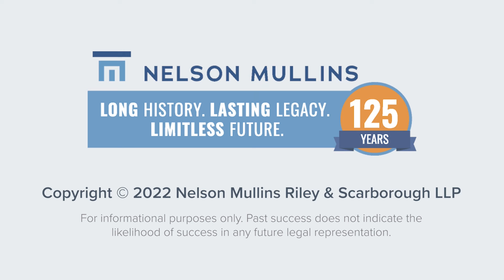Myrtle Beach Office Spotlight: Helping Parents Gain Guardianship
When a person turns 18, the law says you’re an adult. But some children with physical or mental disabilities cannot make legal decisions for themselves. Paralegal Janice Morreale discusses why providing her skills to these parents is important.

Transcript: So I work with the Guardian Pro Bono Program where we assist families in becoming the guardian parent and becoming a guardian of their mentally and/or physically disabled child. Parents have children, and they're, no matter how old their children are, their children are always going to be their children. But the legal system says when you turn 18, you're an adult. And in some of these cases, some of these young adults are just profoundly disabled and unable to make legal decisions. And so we walk families through the process of becoming the guardian so that they can continue to take care of their child.

I volunteer personally with my children’s schools, and I still volunteer at schools and in my community. And to me, it's just really important to work at a place that allows us to continue to give back to the community in another way where we have some talents.

And so I really love being able to give back to these families to help them become guardian of their children.